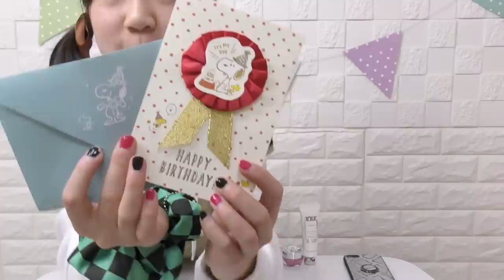UUUMからの誕生日プレゼントを開封します♪【しほりみチャンネル】